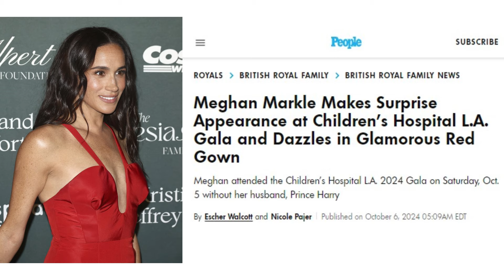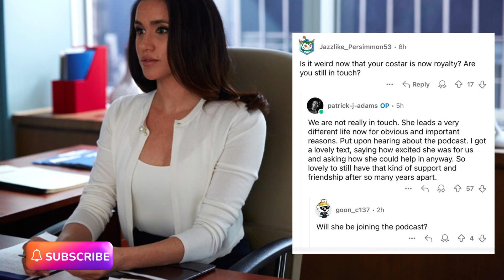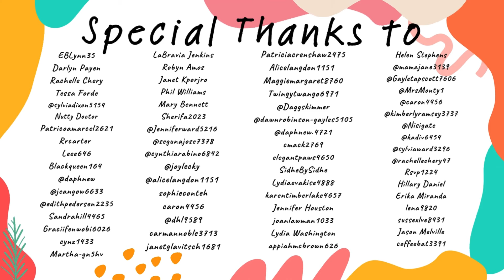Meghan Dominates Media Headlines| Meltdown & Moving On| Latest Royal News